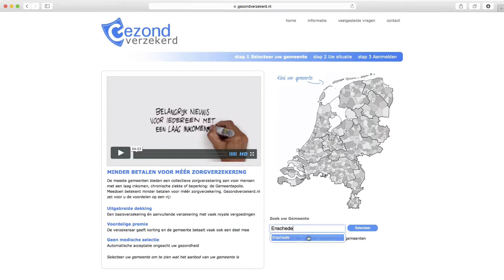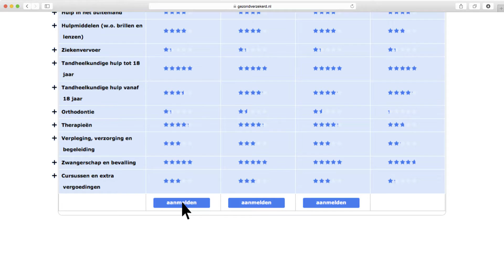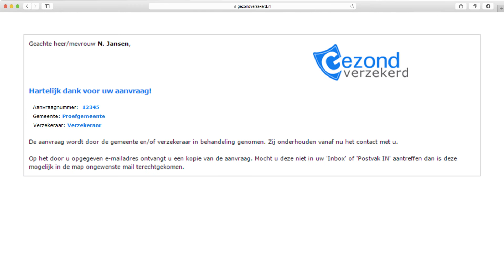Instructievideo Gezond Verzekerd gemeentepolis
Hoe informeren we gemeenten en het maatschappelijk middenveld over de gemeentepolis?

Zorgmijding was één van de aanleidingen voor gemeenten en zorgverzekeraar Menzis om in samenwerking met bureau BS&F de gemeentepolis te ontwikkelen: een collectieve zorgverzekering voor mensen met een laag inkomen en/of een hoge zorgkosten. Het is immers steeds vaker in het nieuws. Mensen die niet naar een huisarts of specialist gaan, omdat ze bang zijn voor de hoge kosten. Uit onderzoek van TNS Nipo onder 793 volwassenen blijft dat een op de vijf verzekerden wel eens zorg uit heeft gesteld of gemeden. Nagenoeg de helft deed dit vanwege het eigen risico.
Een groot gedeelte van de mensen die in aanmerking komt voor de gemeentepolis, is niet van het bestaan op de hoogte. Professionals werkzaam bij gemeenten en in het maatschappelijk middenveld staan dagelijks in contact met deze doelgroep en zijn dus een belangrijk kanaal. Maar hoe informeer je deze professionals over de gemeentepolis?

SIR ontwikkelde in samenwerking met BS&F en Menzis een communicatieaanpak, die zich richt op het voorlichten van de professionals. Voorlichtingsbijeenkomsten op verschillende locaties in het land vormen de basis. Voor onderdelen van dit programma ontwikkelden we een aantal instrumenten, die we via verschillende kanalen wegzetten. Zo zorgen we voor een optimaal bereik onder de doelgroep. Een instructievideo is één van deze middelen.